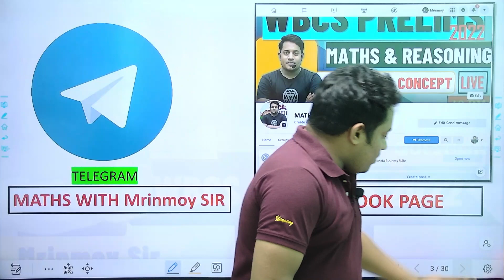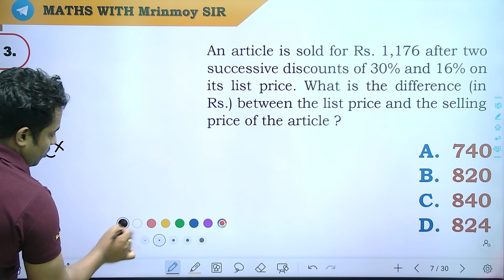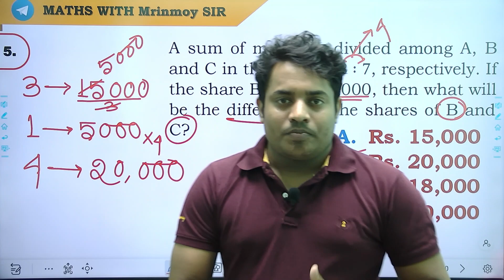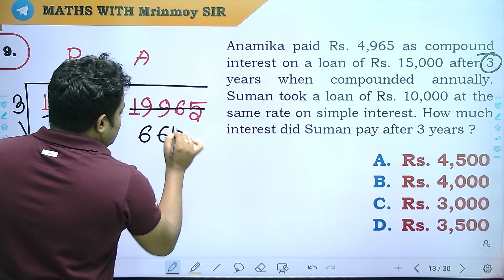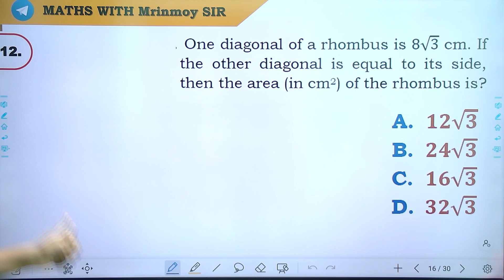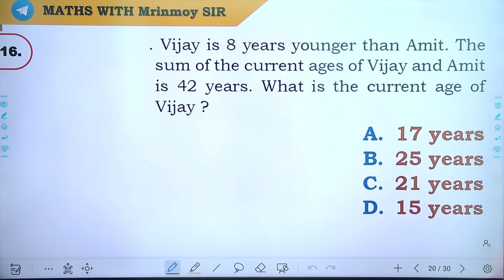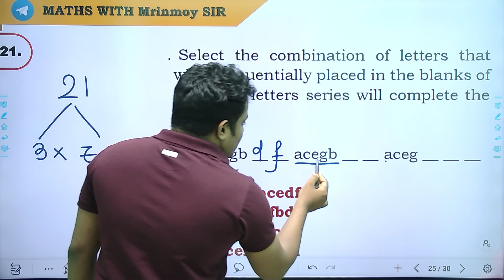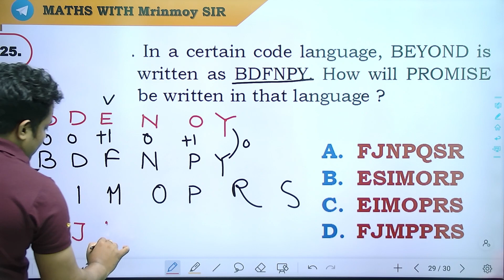WBCS PRELIMS 2022 | 250 QUESTIONS PRACTICE SET ||SET-3|| @maths_with_mrinmoy_sir sir